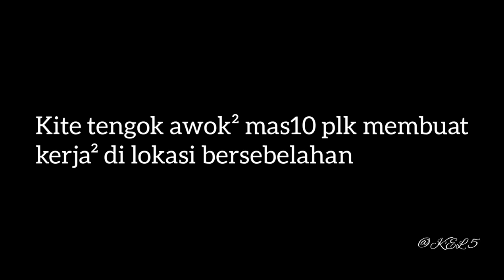Ep.42 Persiapan dan kerja² membuat unjam awak² TRF1216 & TRF1428..'Kerat tali guna tali'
kerja² awak² pukatcerutmarang ketika berada di darat sebelum turun kelaut..
mempersiapkan unjam dan apa² yang patut untuk operasi menangkap ikan..

-perkongsian kaedah memotong tali cerut menggunakan tali benang nylon..